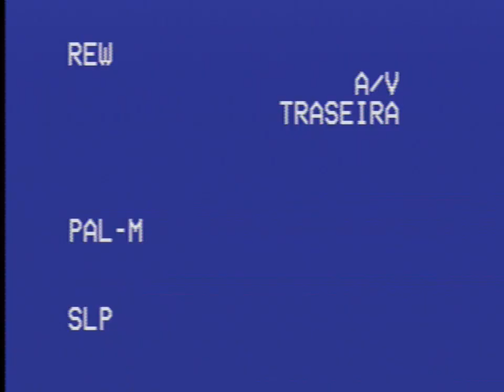Concurso De Miss em Recife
Verão Vivo TV Bandeirantes anos 90

Agradecimentos a @ismaelraridades pelo Vídeo